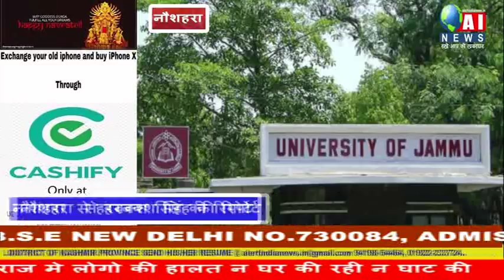नौशहरा - भाजपा के राज मे लोगो की हालत न घर की रही न घाट की